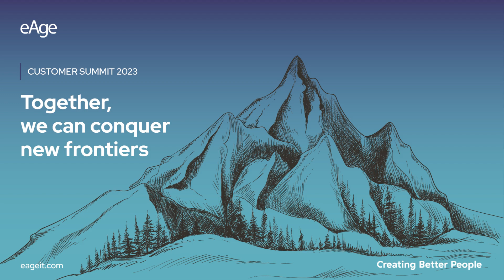Engaging keynote speaker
Customer Summit 2023